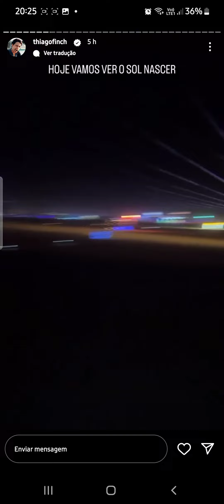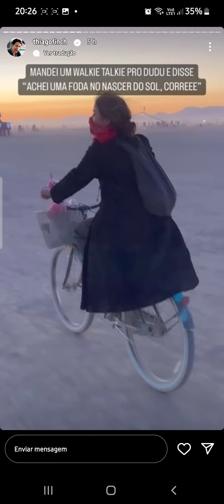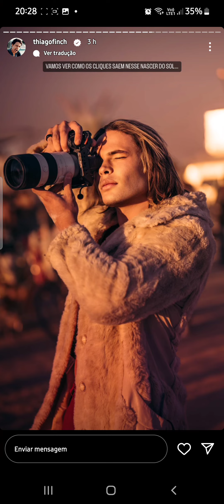Thiago Finch Noite mágica em Nevada e nascer do sol no Burning